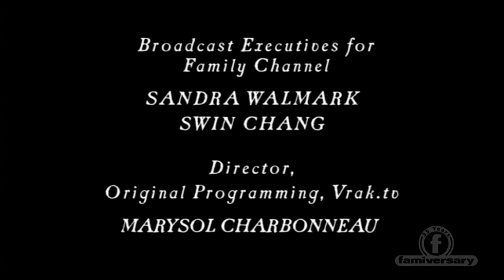Family/Vrak.TV/Decode (2004/2023)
From Naturally, Sadie, coming from today’s airing on Family.